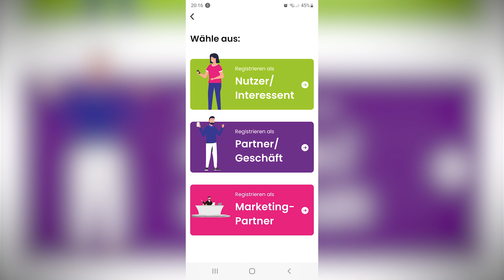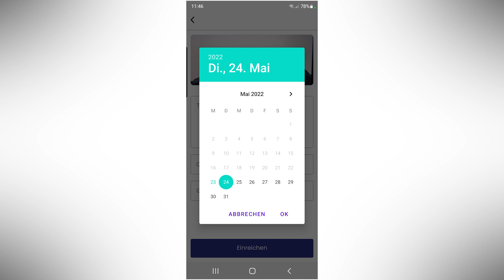Zahngesundheit verbessern, Glück im Alltagsstress finden und Einzelhandel in der Innenstadt beleben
Business TV - Wir präsentieren Thomas Pohland, Julia Sperling-Behne, Heinrich Lappe

Auch hier findest du wieder ein spannendes Interview von einem erfolgreichen Menschen, mit einer außergewöhnlichen Geschäftsidee. Lerne von unserem Interviewgast.

Moderator:
Bernd Schmellenkamp

Dann informiere ich dich über die neuesten YouTube Business Interviews.

Über die Plattform:
Du bist Unternehmer, Networker oder Coach und möchtest schnell die Bekanntheit erhalten, die du oder dein Produkt verdient. Das Interview Marketing ist eine vorzügliche Plattform um dich zu präsentieren und den Zuschauern zu zeigen, welchen Mehrwert du bietest.

Sponsoring der Videos und das Schalten von ADs kann ebenfalls von uns gebucht werden.
Profitiere von unserer bestehenden Reichweite!